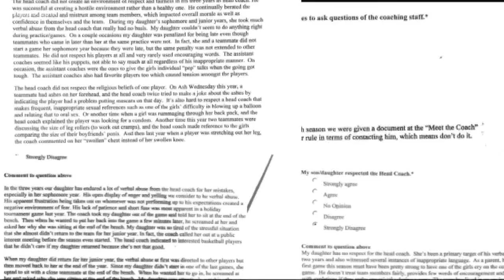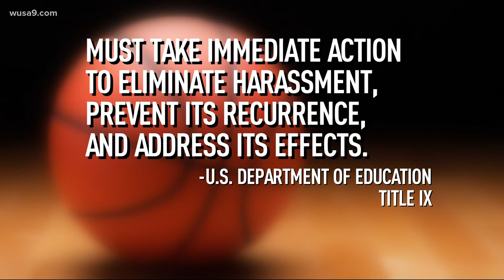Lake Broddock school board meets after sexual harassment allegations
A basketball coach has been accused of sexual harassing members of the girls' basketball team.